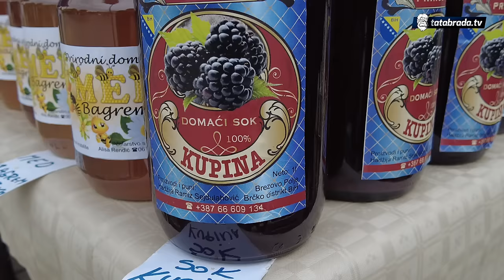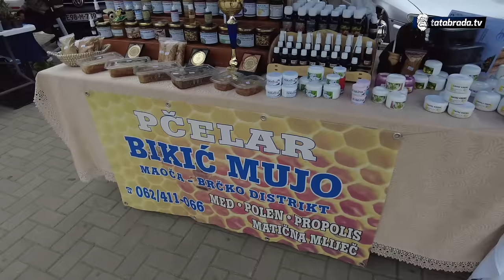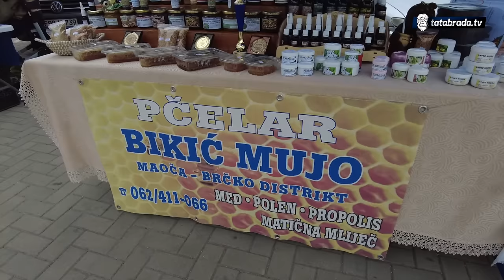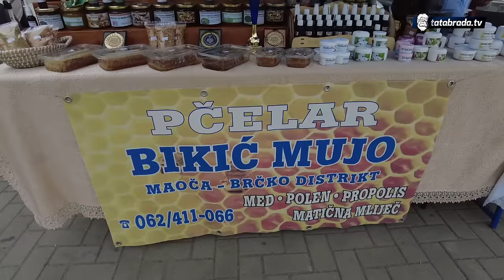Domaći proizvodi i narodna nošnja u Kalesiji